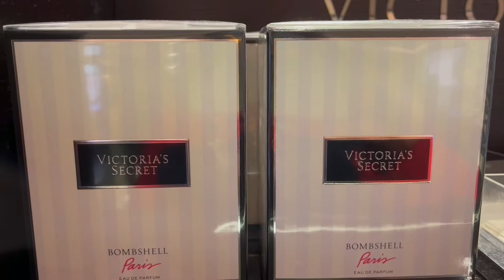Victoria Secret //New Arrivals Perfume,Gift item for Valentine’s Day